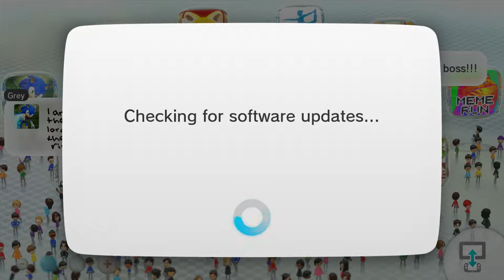Kirby And The Rainbow Curse - Intro and Stage 1-1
Kirby And The Rainbow Curse, 2015

Welcome to REDGUNSHOW, Patrick here, playing the latest game from my favorite Nintendo franchise! Kirby has gone all claymation! Literally the first thing to cross my mind when the static image came up was "needs more Armikrog." I had no idea this was a claymation/Wii U Pad game, but it mixes well. It's been a long wait for this game, since AGDQ 2015. It does not disappoint.

The full HD resolution animates well. Very easy to pick up and control. It may be more fun watching someone play this new take on a Kirby game and watch how they figure out the puzzles, seeing as the player is drawn to the Wii U Game Pad and stylus to navigate and have Kirby perform actions.

Kirby And The Rainbow Curse presents further reason to invest in Amiibo's.

So sit back, relax, and enjoy, another cute Kirby game.